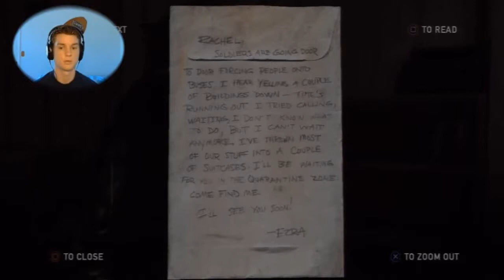THE LAST OF US - Part 16 - Run Bill! RUN!!!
Ratings and feedback are always encouraged!
If you enjoyed the video, please hit LIKE!

This is part 16 (sixteen) of my let's play / playthrough / walkthrough / gameplay commentary / what-have-you in THE LAST OF US. Enjoy!

What is THE LAST OF US?
"Joel and Ellie, brought together by harsh circumstances, must survive a brutal journey across the US in a dangerous post-pandemic world."

As always, stay safe, and I'll see ya'll in the next one.
   -Wittel